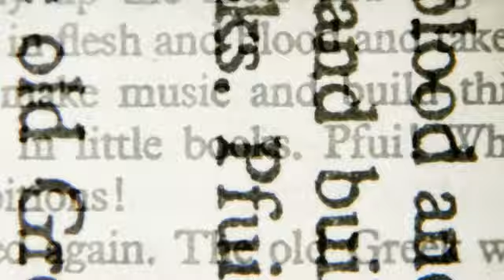The Trouble With Resiliency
We've all heard the term 'resiliency' but have we stopped to ask ourselves what this term really means when coping with trauma?

Your comments help me make meaningful and customized content.

Be well and God bless,

-Dr. Reba